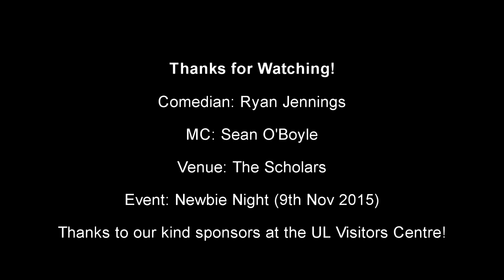Newbie Night - Ryan Jennings